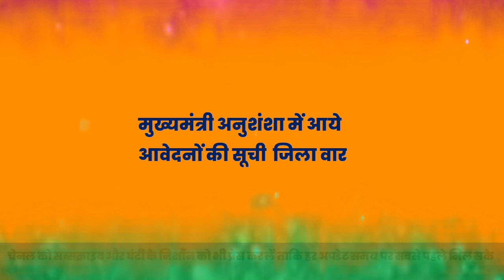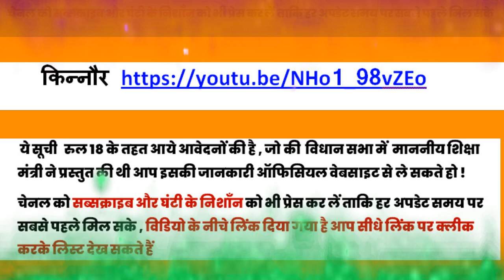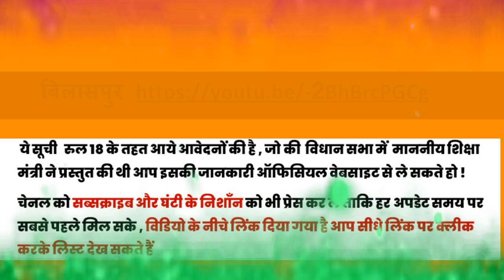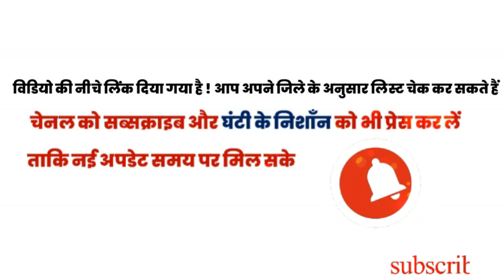update list multi task worker list देखें नीचे लिंक दिया हैptmtw multi task worker multi taskworker